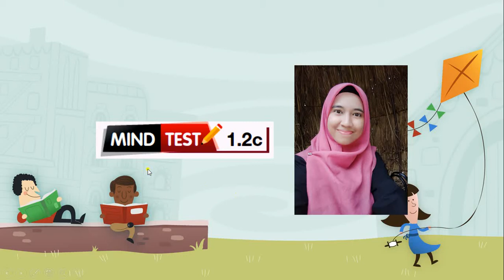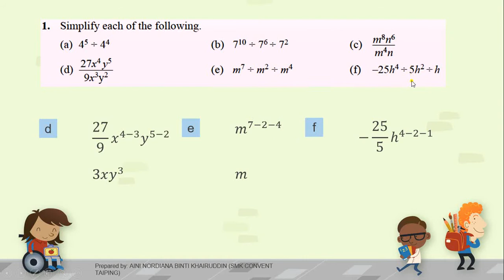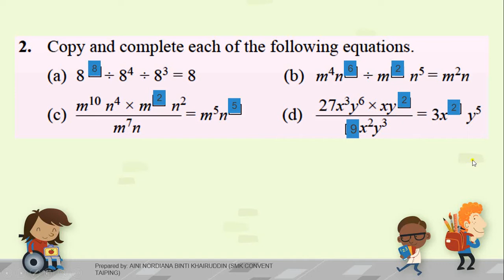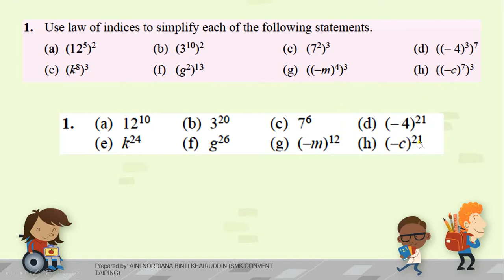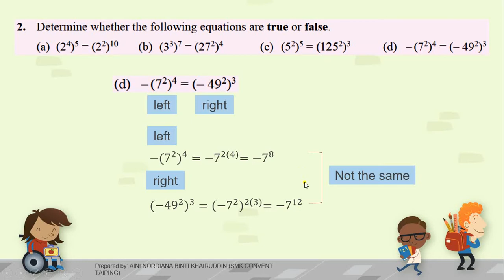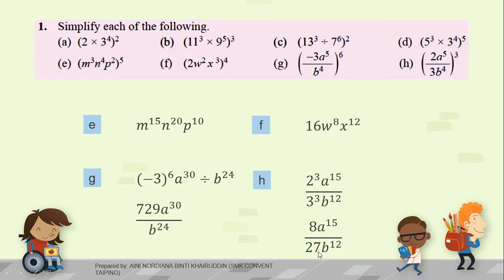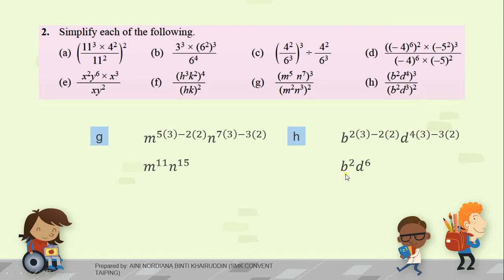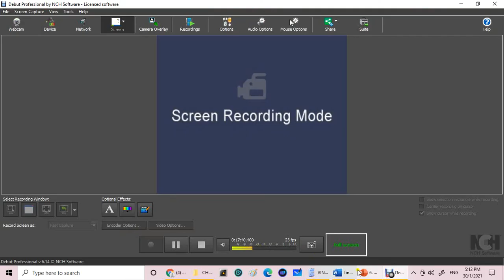Mind Test 1.2c, 1.2d and 1.2e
Form 3 KSSM DLP